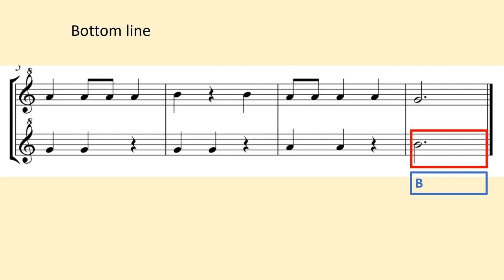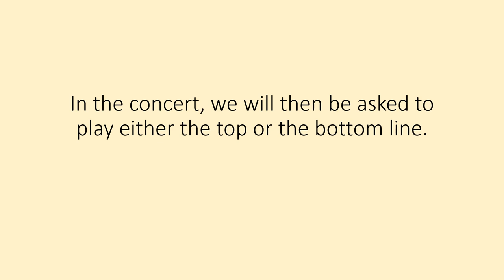RECORDERS 2022 Terrapin Tim